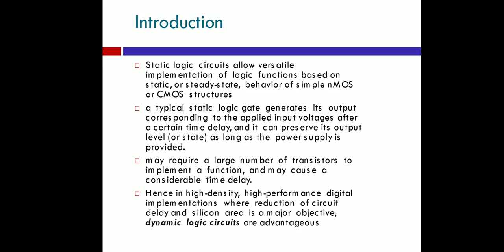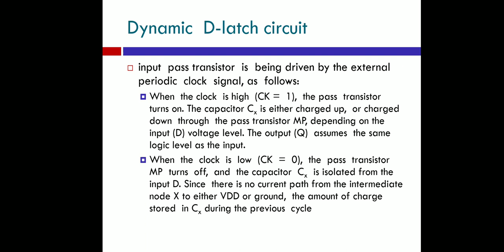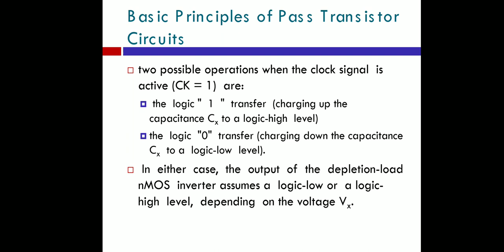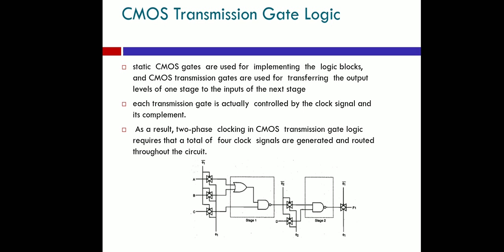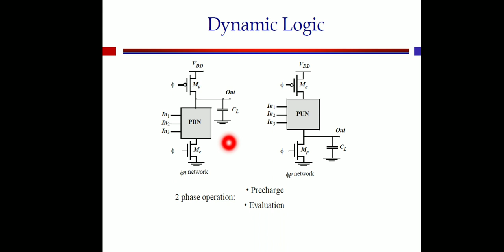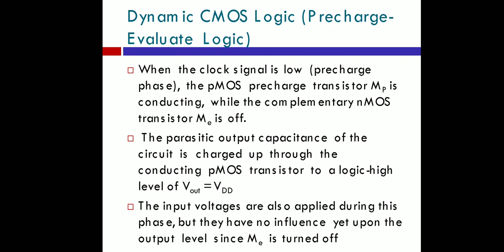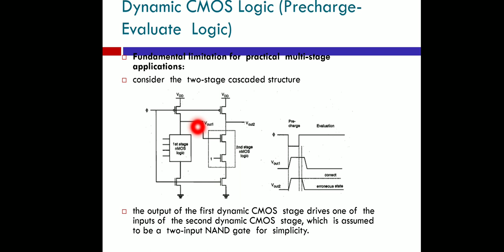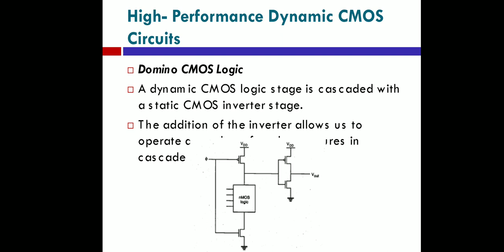Circuit Design Style - Clock : Part 1